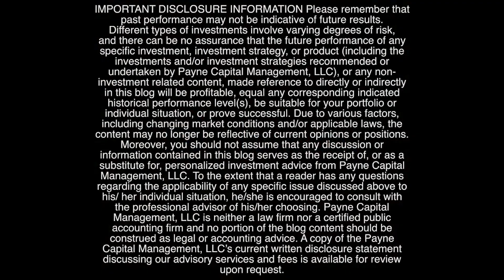Invest All Your Money Into The S&P 500???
Welcome to episode 79 of Payne Points of Wealth! Markets are going crazy! They’re going up, they’re going down, they’re going sideways! There has been a lot of volatility going nowhere fast as interest rates continue to climb higher. On top of that, we’ve got two-thirds of economists talking about a potential recession. We’re going to tell you what we think about a recession and what we think the economy is going to do over the next 12 months. On the Tipping Point, we’ll talk about investing with your emotions. Are your emotions are holding you back from making good investment decisions? Listen now to hear our advice on how to fix that!

Ryan Payne runs a wealth management firm out of New York City,